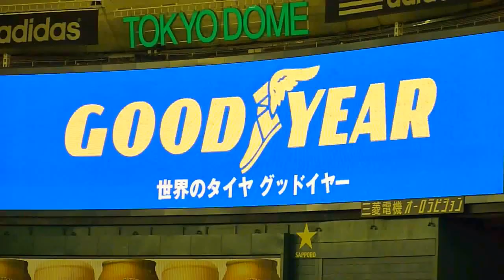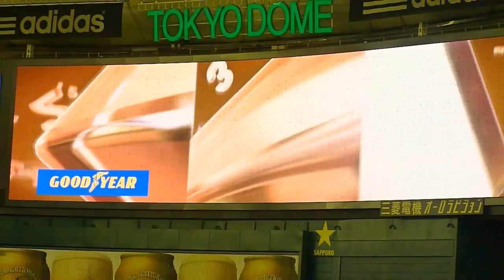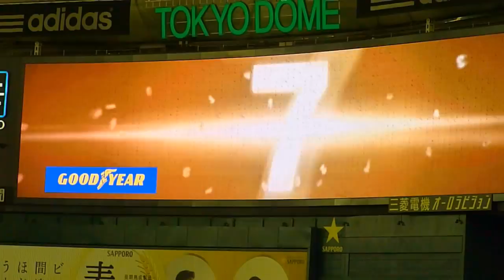2012 CSファイナルステージ第4戦 巨人×中日 巨人スタメン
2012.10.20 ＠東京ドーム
2012 CSファイナルステージ第4戦　読売ジャイアンツ×中日ドラゴンズ
ジャイアンツのスタメン発表です
ペナントの時と画像が変わり、CSバージョンとなっていました